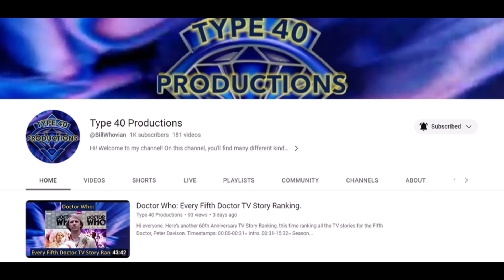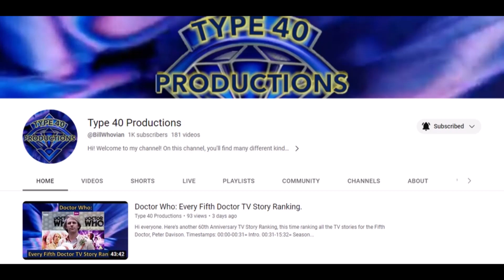Doctor Who: Why I Like the Fifth Doctor.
Hi everyone. Here's a video explaining why I like the Fifth Doctor, and why he is one of my favourites.